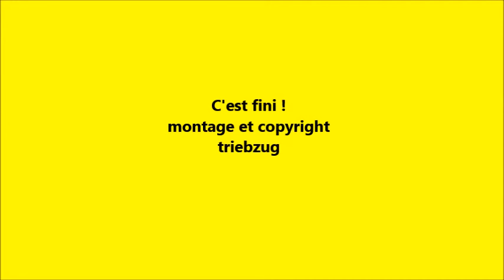RBe 4/4 DSF en balade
sortie du 22 avril 2017